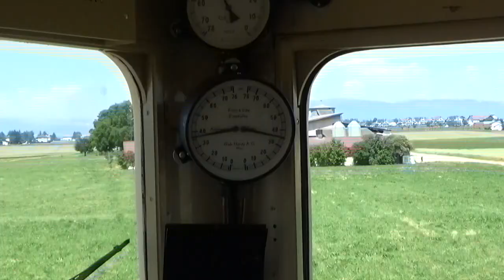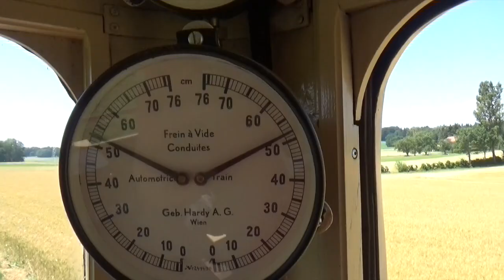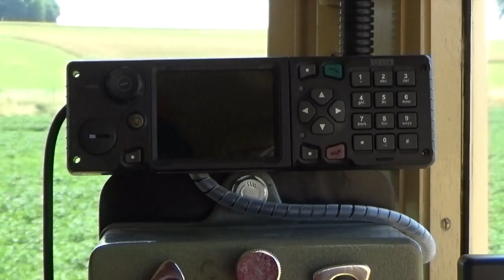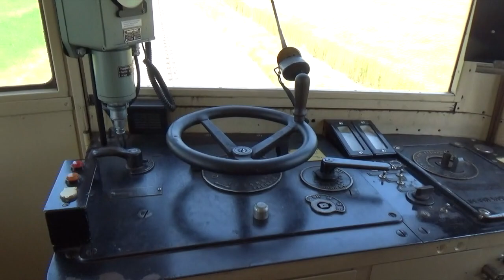Départ d'Echallens à Lausanne-Flon Via Bercher en Are 4/4 25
Je vous présente la sortie en Are 4/4 25 au départ d'Echallens à Lausanne-Flon via Bercher.
Je remercie l'Association Neuchâteloise des Amis du Tramway - ANAT.
Merci à l'équipe du LEB est des transports publics lausannois TL.

                                                                              Bonne vidéo ! ^^